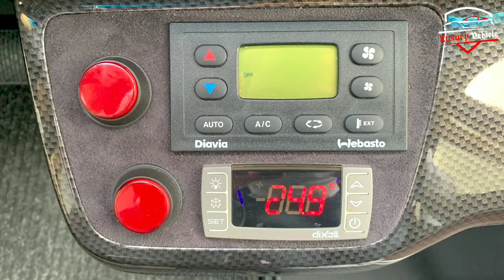PL Cuby Sprinter 25+1+1 HD Tourist Line | Luxury Vehicle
LuxuryVehicle PLCuby Sprinter#Tourist Line
WellCome!

In This Channel You Will Get Videos About Cars Trucks & Much More!

Discover the best new cars before anyone else!

SUV, Sedan, Sports Car, Pickup Trucks, Supercars, Electric Cars, Muscle Cars, Compacts Car, Concepts...

All brands: BMW, Mercedes-Benz, AMG, Maybach, Ford, Lincoln, Porsche, Rolls-Royce, Cadillac, Mini, Ferrari, Tesla, Rivian, Land Rover, Jaguar, Jeep, Chrysler, Dodge, SRT, RAM, Fiat, Alfa Romeo, Nissan, Maserati, Subaru, Aston Martin, Bugatti, Acura, Honda, Faraday, Chevrolet, Audi, Volvo, Polestar, Drako, Renault, Dacia, Volkswagen, Skoda, Peugeot, Citroën, Mazda, Bentley, Seat, Toyota, Hyundai, Genesis, Kia, GMC, Lamborghini, Opel, Vauxhall,

Car News – Off Road Vehicles – Trucks and Much More!